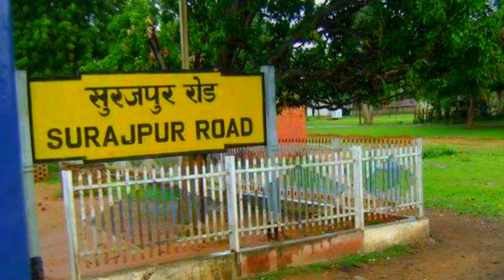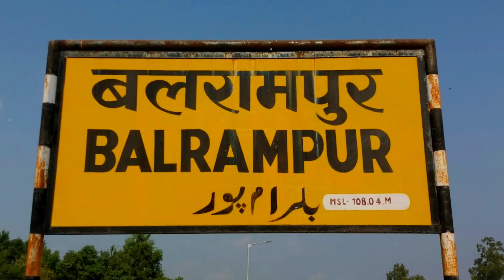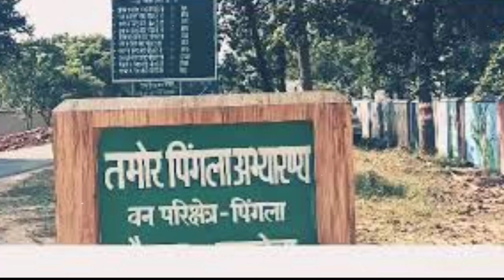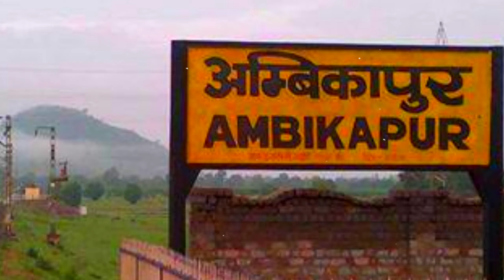सूरजपुर जिला छत्तीसगढ़ | Surajpur District Chhattisgarh | Surajpur city 🇮🇳🌿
Hello guys in this video we explain surajpur district information in hindi form chhattisgarh